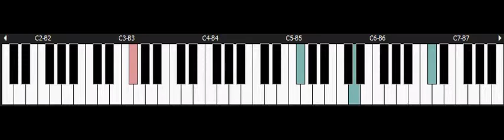Gradius 3 - NINTENDO Snes Piano - In the Wind